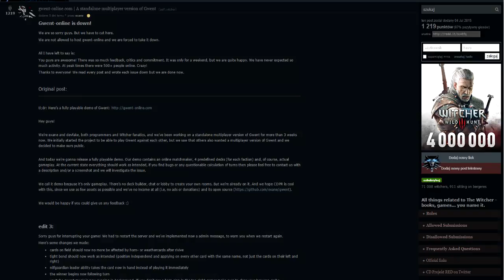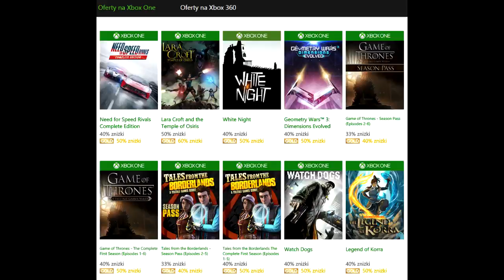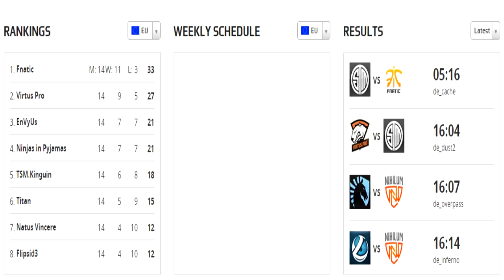Gamingowy Przegląd Tygodnia #2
Czas podsumować gamingowe newsy i ciekawostki z minionego tygodnia! (Jeszcze ogarniam nową kamerę :) ).

Zapraszam do polubienia mojej strony na Facebooku - szybciej dowiesz się o nowych materiałach!